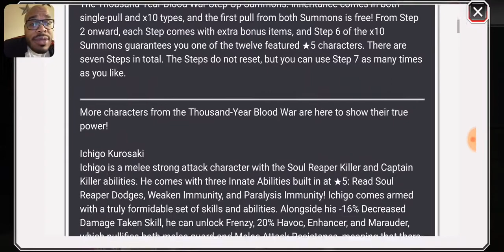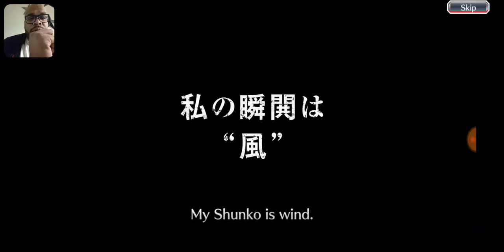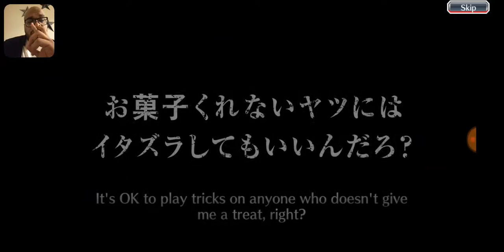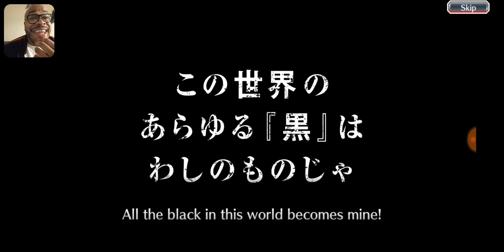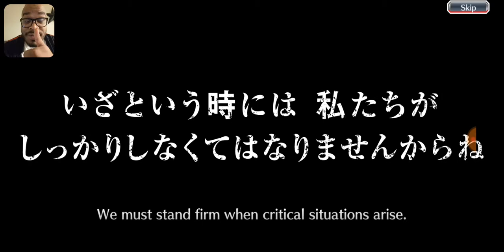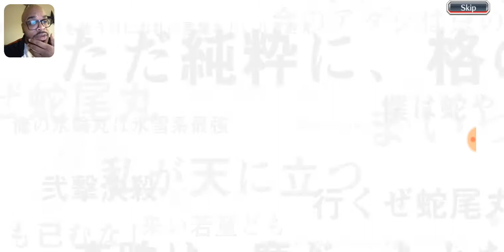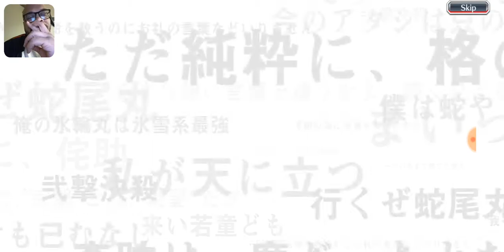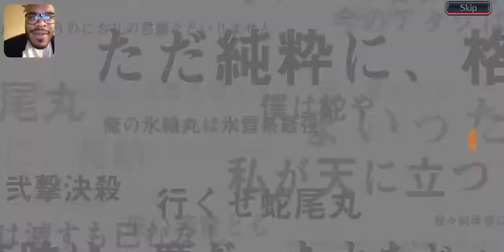BLEACH BRAVE SOULS THOUSAND YEAR BLOOD WAR INHERITANCE SUMMONS